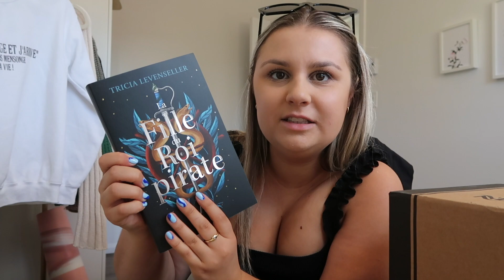Weekly Vlog : C'est la panique dans mon quartier, Je vous parle de voyages et Pleins d'Unboxings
Poseidn (10%) : MCHAREST10
Kaseme (10%) : MARIEEVE10